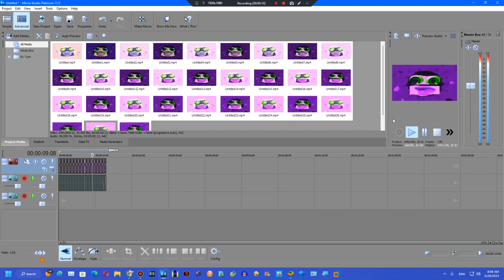Sneek Peak on my 14th birthday: I hate the My G Major 14 300 powers more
No age restricted intended!
Next week released date: June 17th, 2023

Created on:
Audacity Versions
BlueStacks5
Wrapper Offline
GoAniFire
Wrapper Online Gold Replit
VideoMeld
Capcut 1.6.1
G'MIC Plugins
Pixelan Plugins
Zenote Plugins
Universal Plugins
VST Plugins
VideoPad
Alight Motion
Balabolka
Puffin Browser

Created with Sony MAGIX Movie Studio Platinum 13.0 (Build 960) 64-bit